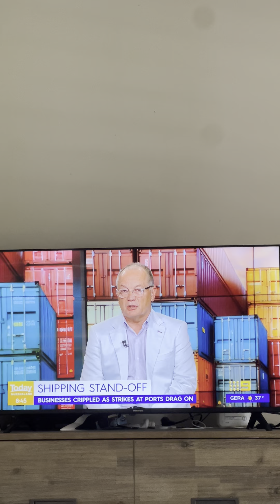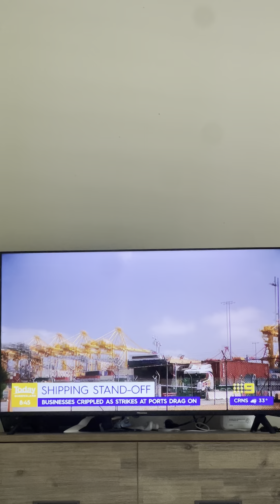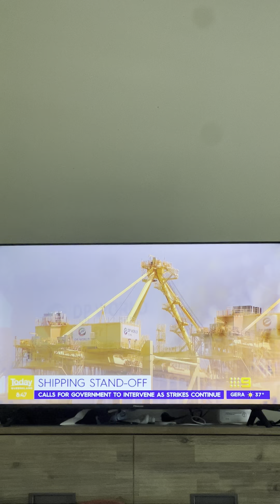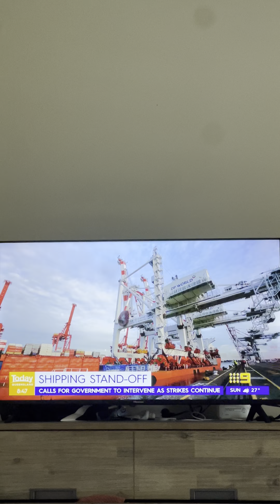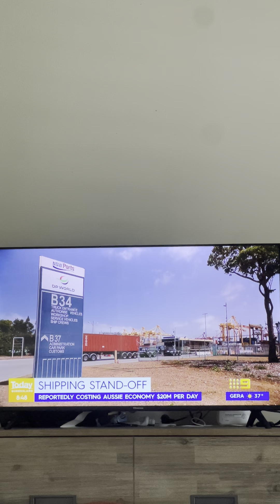Latest Update on Port Delays Australian Businesses Suffering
I recorded this news report this morning and have loaded this here so it helps to share the situation Australian businesses are in and just how damaging it can be to try and survive at times like this.
Our customers have been more than amazing, understanding and incredibly supportive while we experience months of delays with stock. This is not an easy time and I hope things improve quickly.